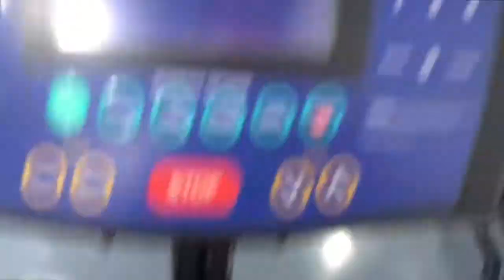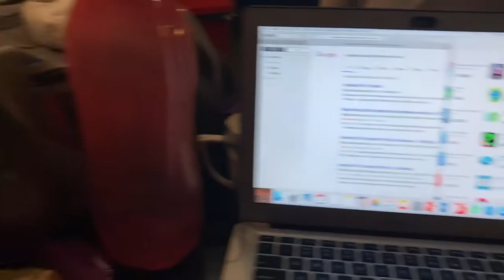I've Never Been This Nervous.. | Speech & Training Vlog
Check out how my day went! :)